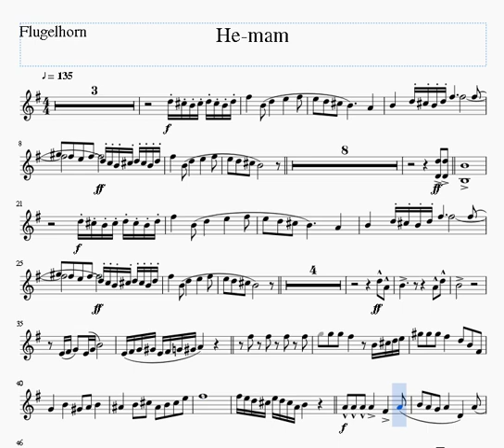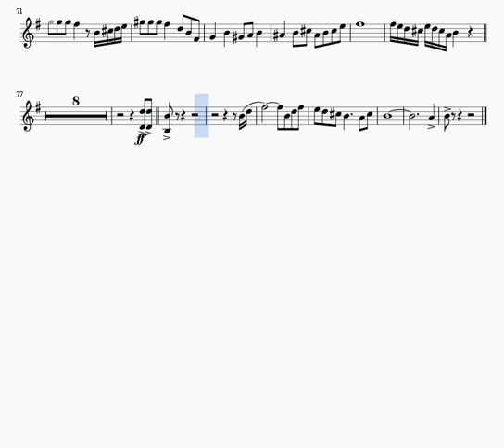he mam flugelhorn